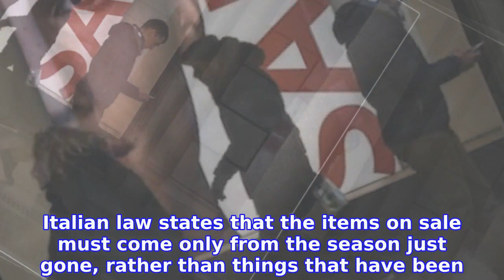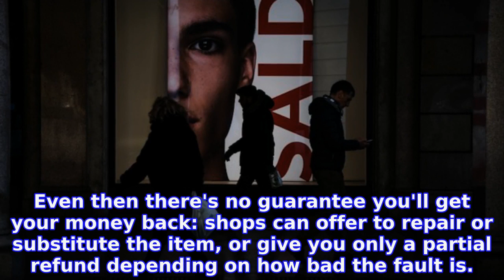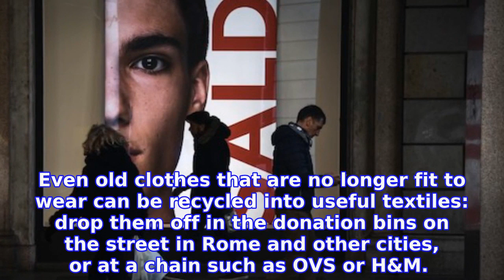Everything you need to know about sales shopping in Italy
By law, shops in Italy are allowed only two big sales a year – one in winter, one in summer. But what they lack in frequency they make up for in size.

INFORMATION
• Source: thelocal